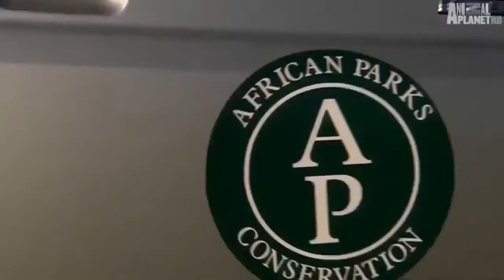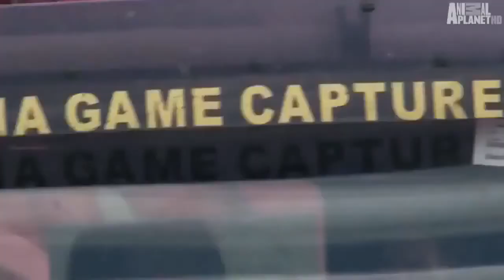National Geographic Lions vs Buffalo Wildlife Animal Documentary in Full HD 2020شیر بمقابلہ بھینس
Weak buffalo vs Mighty Lion - National Geographic Documentary 2020 HD
About: Weak buffalo vs Mighty Lion, that's battle no end in wildlife.
In this video, National Geographic Documentary channel help you discovery life of lion and buffalo, as battle between them.
lions vs buffalo
lions vs buffaloes fight (lions fighting to death)
lions vs buffalo herd
lions vs buffalo documentary
lions vs buffalo vs crocodile
lions vs buffalo fight
lions vs buffalo bloody battle
lions vs buffalo 2020
lions vs buffaloes videos
lions vs buffalo youtube
lions and buffalo
lions and buffaloes relentless enemies
lions and buffalo fight caught on camera
lions and buffalo 2020
wildlife animal documentary in hindi
wildlife animal documentary
animal planet wildlife animal documentary discovery channel
bbc wildlife animal documentary
national geographic
national geographic urdu
national geographic animals
national geographic hindi dubbed documentary animals
national geographic documentary in hindi 2020
national geographic pakistan
national geographic channel live
national geographic 101
national geographic channel urdu